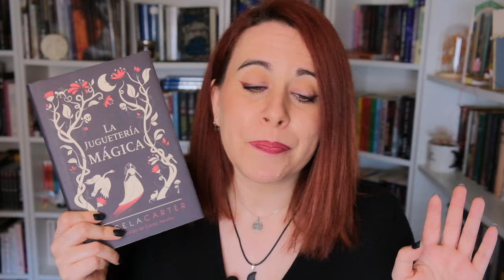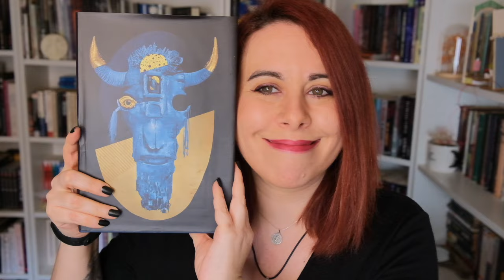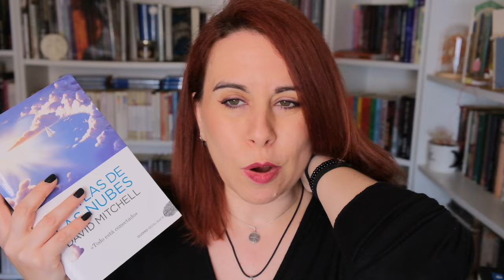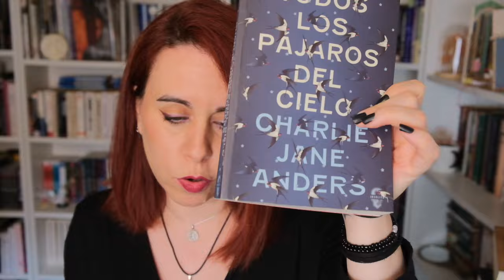BOOKTAG DEL AÑO BISIESTO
Las preguntas del tag:

1. El fantasma del año bisiesto pasado: libro que recomendabas mucho hace 5 años.
2. Autor en el olvido:¿Quién es ese autor que amas, pero cuyos libros se deslizan en el olvido entre tus lecturas y terminas leyéndolo cada año bisiesto?
3. Tesoro TBR Olvidado: ¿Cuál es ese libro que permanecía olvidado en tu lista de lectura hasta este instante?
4. Ahora solo vive en mi memoria: Un libro con una portada que olvidaste por completo, incluso después de haberlo leído.
5. Era joven y no sabía lo que hacía: ¿Qué libro amaste en un inicio e incluso recomendabas, pero luego cambiaste de opinión por completo?
6. Libro en el pile of shame perpetuo: Ese libro que empezaste emocionado hace 5 años o más, pero quedó en pausa y no lo has terminado.
7. El guardián del librero: libro que compraste hace 5 años y aún no lo has leído.
8. I’m not like the other readers: un libro que estaba muy hypeado hace 5 años y nunca leíste.
9. Oldie but goodie: un libro de hace 5 años que envejeció bien y sigue siendo un gran libro.
10. Planes para el futuro: un libro que te intimida que esperas leer antes del próximo año bisiesto.